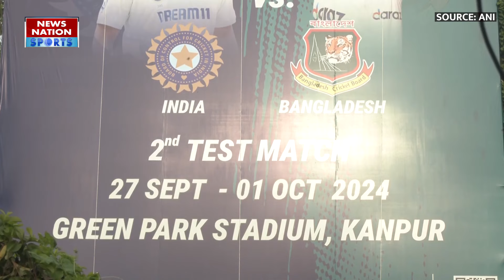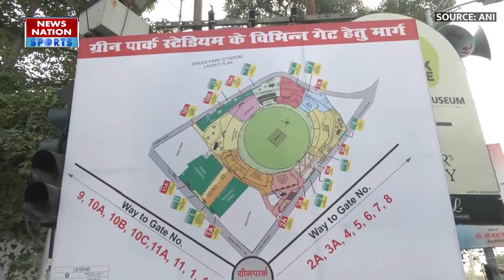India vs Bangladesh, Kanpur Test Day-4: हजारों की भिड़ में Stadium पहुंचे फैंस | Fans Reaction